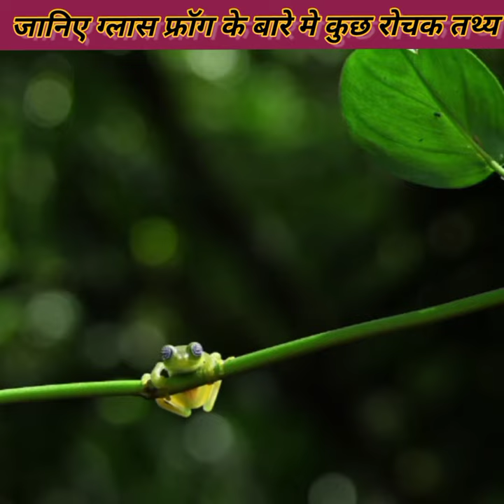आइये जानते है Glass Frog के बारे मे कुछ रोचक तथ्य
तथ्य को जानने से हमें अन्य समस्याओं को संदर्भ में रखने और उच्च क्रम की सोच कुशल तक पहुंचे में मदद मिलती हैं।
यदि हमारे द्वारा याद किए गए तथ्य सटिक और सुलभ हैं तो उसका उपयोग अन्य स्थिति को सन्दर्भ देने के लिए किया जा सकता हैं।
यदि हम इन तथ्यों को याद नहीं कर सकते हैं तो हम नई समस्याओं को सन्दर्भ में रखने में असमर्थ हैं 🤔🤔

अगर आप सुबह जल्दी उठने में आलस्य दिखाते हैं तो आप इस video ko देख और समझ कर अपनी इस जल्दी ना उठाने वाली आदत को खत्म कर सके हैं👇

@UNLOCK IT
@Facts Verse
@UNLOCK IT

अगर आप अभी भी ब्रह्मांडीय शक्ति को के नियम को नहीं जानते हैं और अपने जीवन में इस LAW OF ATTRACTION